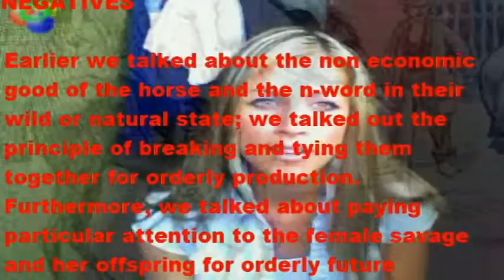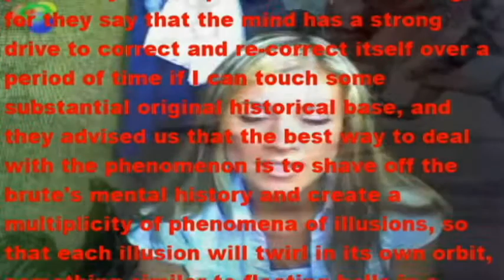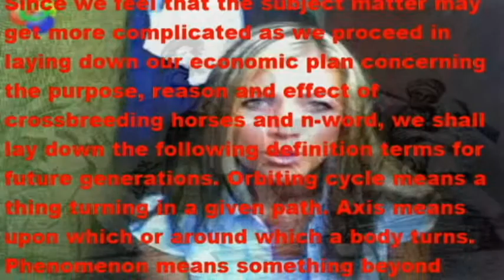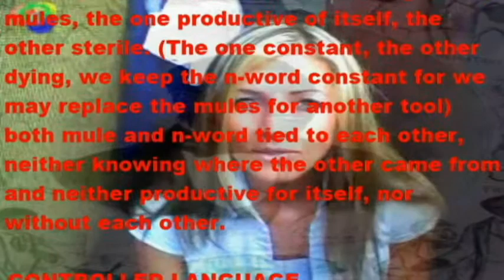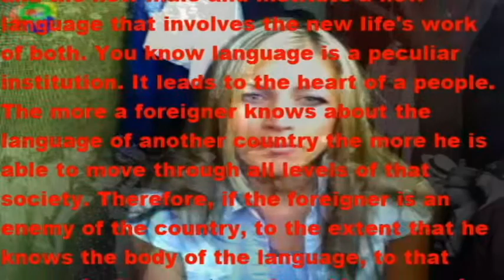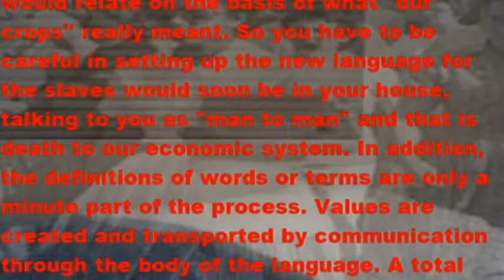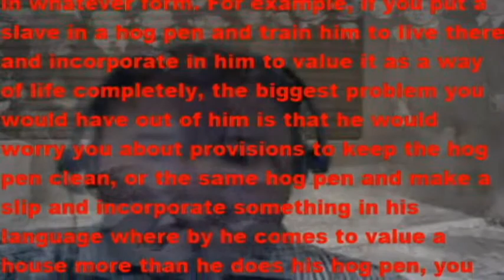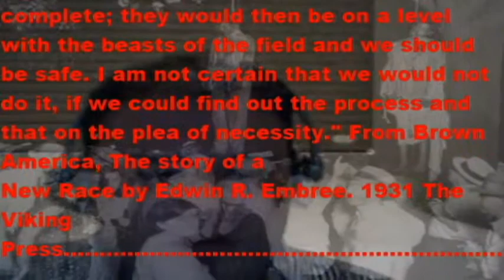HERMAN CAIN'S ACCUSER SPEAK'S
history just for you  Herman Cain, in the 1990's, was accuser accused of Sexual Harassment. Two woman  him and third has surfaced. It is documented that he paid off lawsuits. Cain is denying allegations. Will this affect his run for "Office"? Other politicians have done much worse A THIRD accuser has come forth claiming that Republican Presidential Candidate Herman Cain sexually harassed her on the job. Is he guilty? Did a rival campaign leak this news to the press? Should anybody trust Cain? Is this another "high tech lynching of a black man?" All this and much more is discussed in a new commentary.Herman Cain is a businessman and radio talk show host who is running for the Republican presidential nomination in 2012. As of October 25, 2011, polls showed him as the front runner in the Republican primaries. Cain supported the Troubled Asset Relief Program (TARP) bank bailouts as a way to revive the economy, viewing it as an investment opportunity for the taxpayers. In a 2008 editorial, Cain wrote, 'Owning a part of the major banks in America is not a bad thing. We could make a profit while solving a problem.' In May 2011, regarding his TARP support, Cain said 'I don't have any regrets . . . I studied the situation. I didn't have trouble with the idea; I had trouble with its implementation, picking winners and losers.' White in America  RACE HOW MOST WHITES THINK OF BLACKS NOW IN  2012